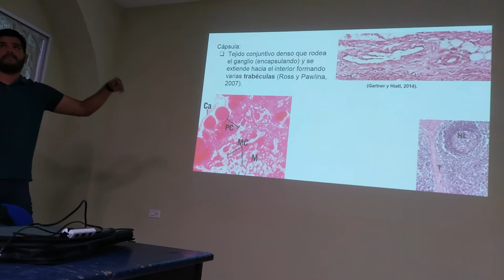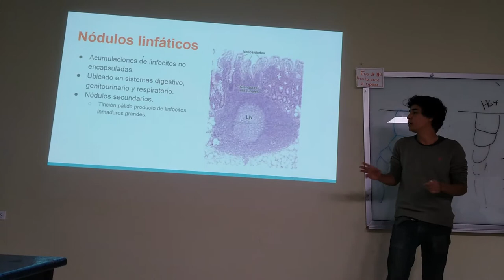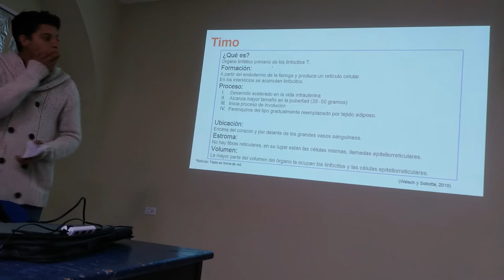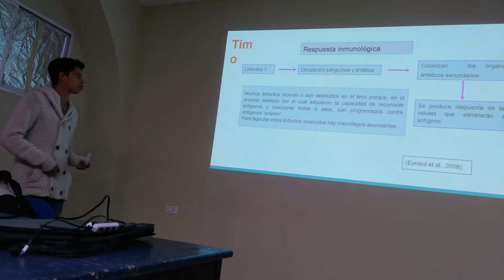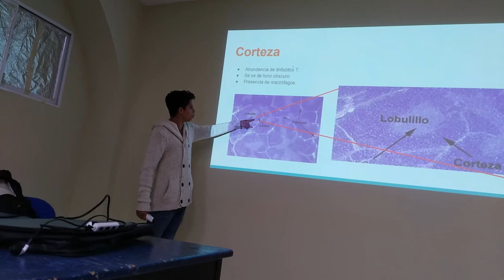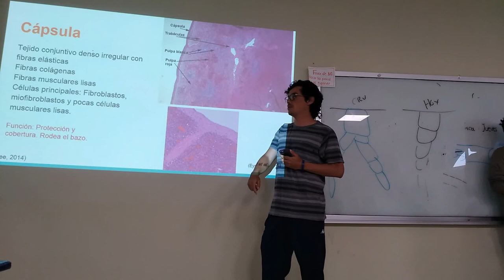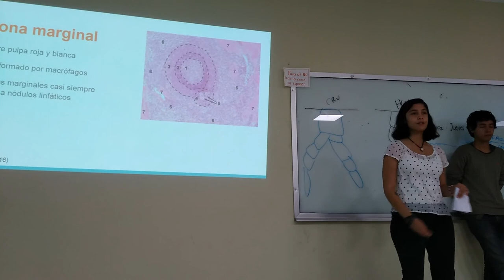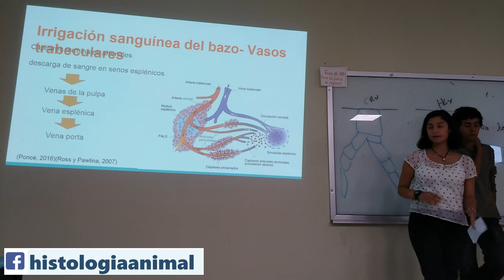Sistema Linfático - 18-I TM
Exposición escolar del tema Sistema Linfático para el curso 2018.